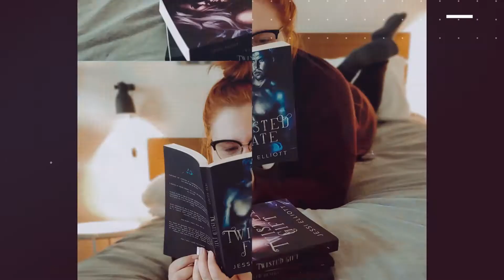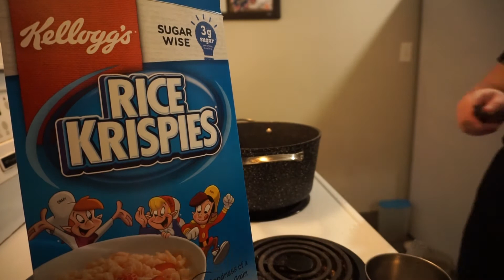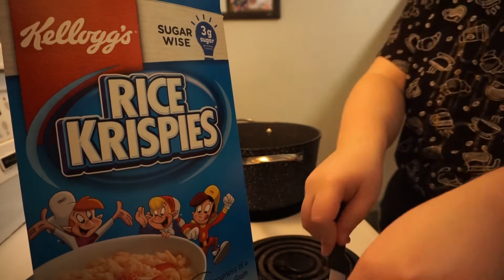BOOK WRITING, PREORDER GOALS, & WORKING THROUGH ANXIETY | WRITING VLOG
I can finally see the end of this book and I am so freaking excited!

✨Want to attend the Wander Writers Retreat?✨
Date: July 11-15, 2022
Location: Toronto, Ontario
Cost: $650 USD/$830 CAD

Tickets are VERY limited, so don’t miss out! There will be another retreat in November 2022 in Toronto, Ontario as well. I look forward to meeting you and writing all the words!

✏️ Looking for an editor? Let’s work together!

Twisted Fate
Twisted Gift
Twisted Desire
Twisted Devotion

INTERESTED IN JOINING ALLi?

The Alliance of Independent Authors (ALLi) is a professional business membership organization for self-publishing authors. A non-profit, they provide trusted advice, supportive guidance, and a range of resources, within a welcoming community of authors and advisors.